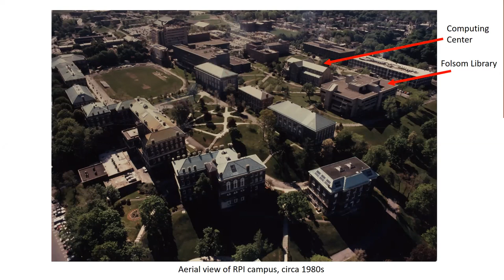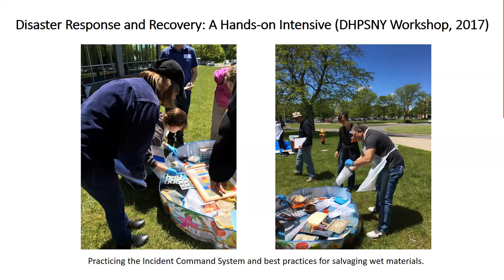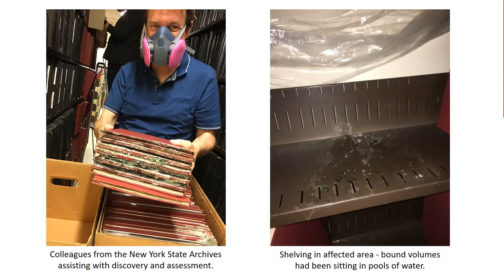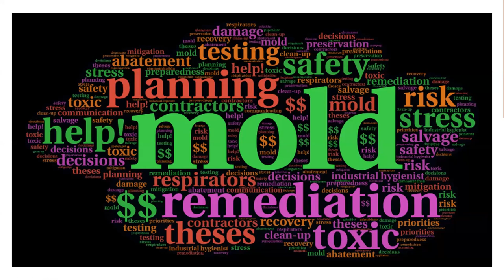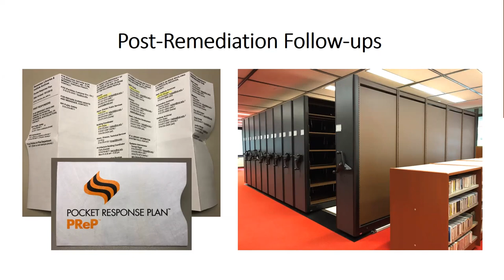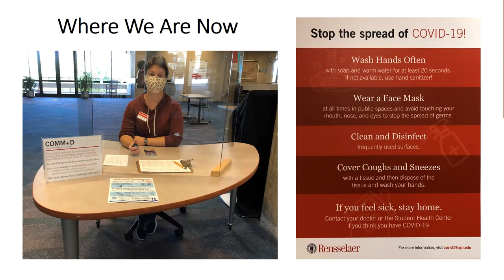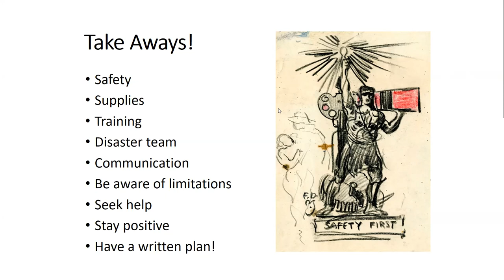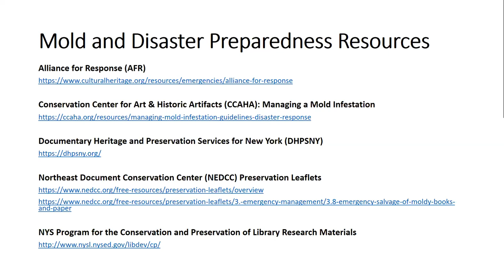Stories from the Field: Mold at RPI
Dealing with a mold outbreak is one of the most difficult situations an institution can face; in this webinar, staff from the Rensselaer Polytechnic Institute Library share insight and lessons learned after they tackled a persistent mold outbreak in the collections.

Presenters: Tammy Gobert, Automation Archivist, Institute Archives and Special Collections, RPI
Jenifer Monger, Assistant Institute Archivist, Institute Archives and Special Amanda Murray, Preservation Specialist, DHPSNY

Original Recording Date: October 19, 2020

This webinar was presented by Documentary Heritage and Preservation Services for New York (DHPSNY). DHPSNY is a program of the New York State Education Department, with services provided by the Conservation Center for Art & Historic Artifacts (CCAHA).